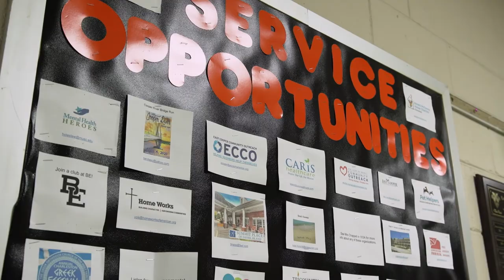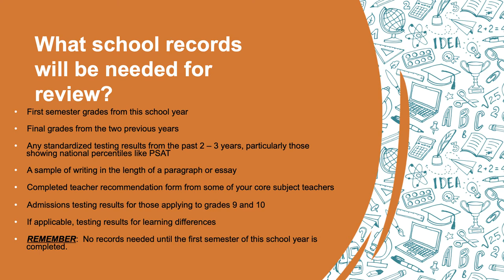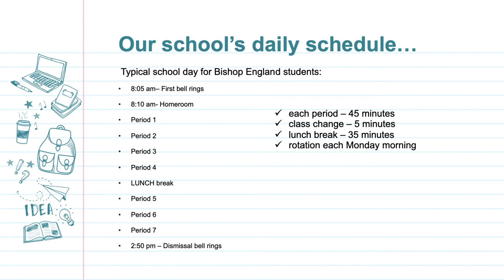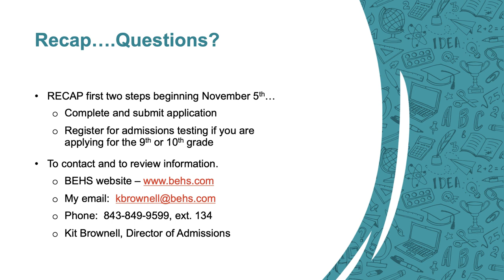Admissions at Bishop England High School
We are now accepting applications through the month of November for the 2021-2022 school year. The application deadline is December 1st. Please visit our Virtual Open House to learn more and apply.